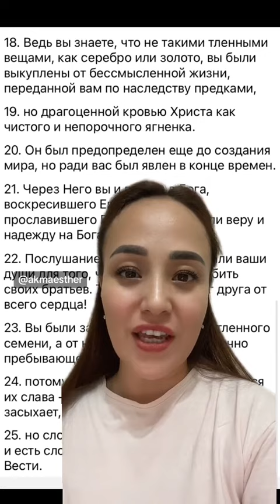Красные нити, обереги это демонические предметы! Вот почему…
Пожалуйста помолитесь за меня, чтобы Бог благословил качественными оборудованиями для съемок 🙏🏻 для качественной записи.

"потому что наша брань не против крови и плоти, но против начальств, против властей, против мироправителей тьмы века сего, против духов злобы поднебесных. Для сего приимите всеоружие Божие, дабы вы могли противостать в день злый и, все преодолев, устоять." (Еф.6:12-13)
Молюсь, чтобы через каждого из нас Царство нашего любимого Иешуа распространялось по всему свету.
Дорогие друзья, если вы желаете поддержать служение, вы можете это сделать следующим способом:
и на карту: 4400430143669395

- международные переводы: номер счёта карты IBAN:
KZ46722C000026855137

С любовью, Акмарал